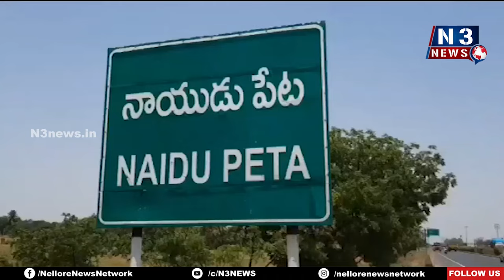నాయుడుపేట‌లో వినాయ‌క చ‌వితి సంద‌డి | Vinayaka Chavithi Celebrations | Naidupeta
- పూజాసామ‌గ్రి కొనుగోళ్ల‌తో కిక్కిరిసిన ప్ర‌ధాన కూడ‌ళ్లు